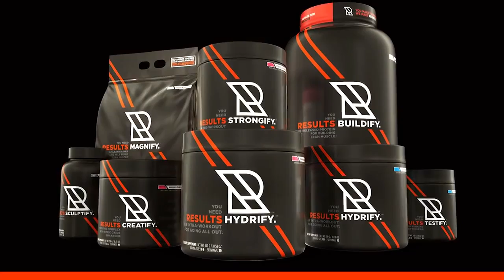Sergio Oliva Jr: Behind the Scenes Video Photo Shoot With J.M Manion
2015 NPC Nationals Overall Bodybuilding Champion Sergio Oliva Jr. behind the scenes video from his photo shoot with J.M Manion at the NPC News Sunday Photo Shoot in Miami, Florida.